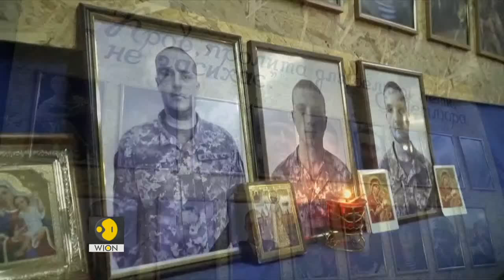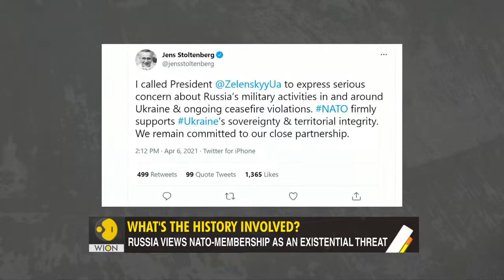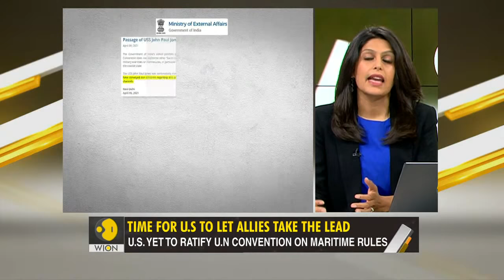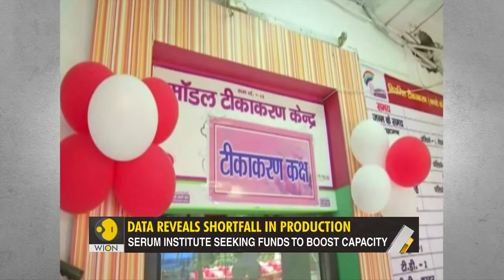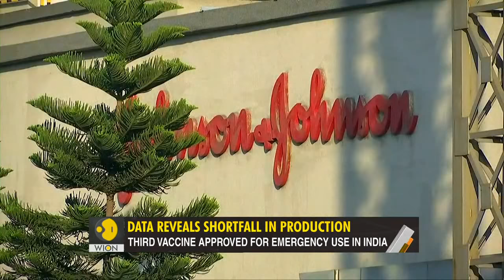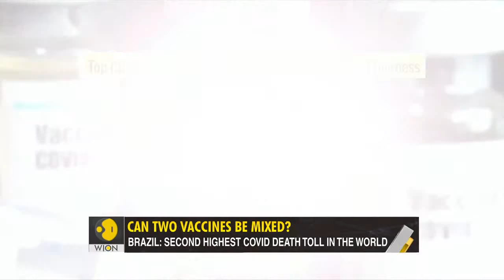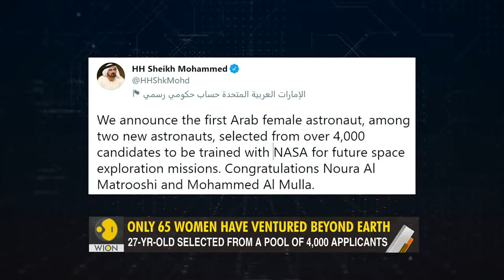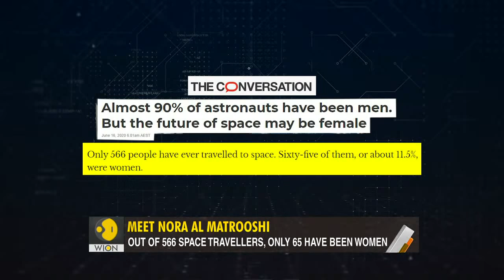Gravitas Live With Palki Sharma Upadhyay | The Global Threat of Conflict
From the Israeli "sabotage" of Iran's nuclear site, to Russia threatening full-scale war against Ukraine, the US has a stake in every dispute.

Can America challenge allies with unsanctioned patrols?
Gravitas Top Focus: The Global Threat of Conflict